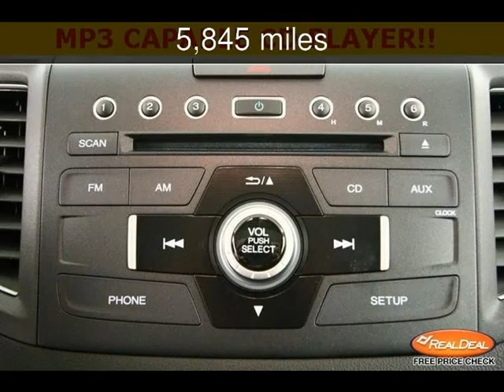2013 Honda CR-V EX Used Cars - Kansas City,Missouri - 2013-12-12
See more details about this used car This 2013 Honda CR-V EX with 5,845 miles is for sale at The KC Car Guy.